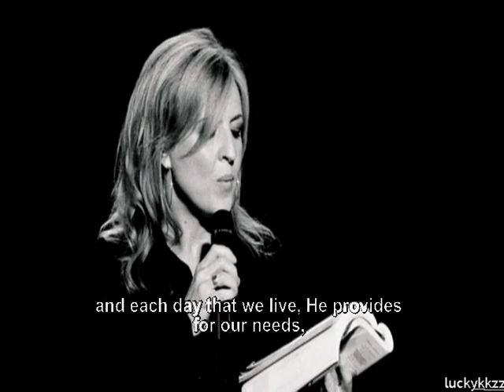Hillsong - Psalm 103 Reading - Faith+Hope+Love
Psalm 103 Reading
By: Hillsong
Album: Faith+Hope+Love